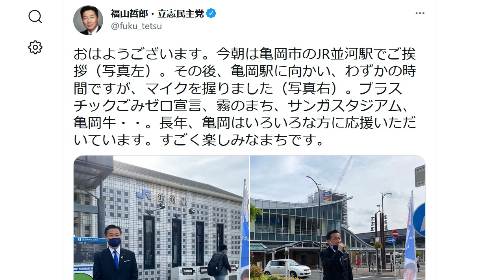立憲民主党・福山哲郎にブーメラン 蓮舫の政府批判で